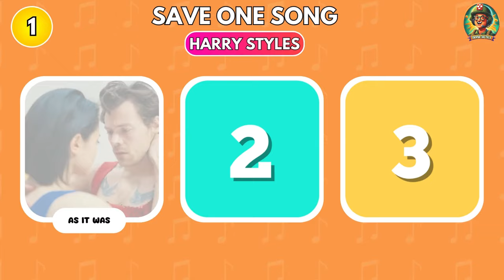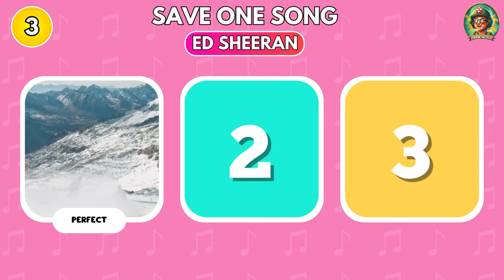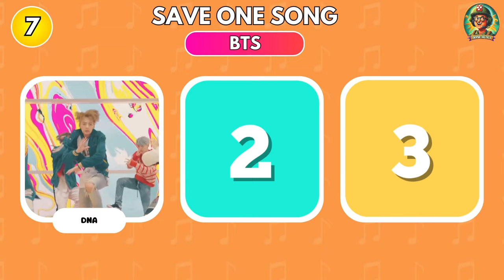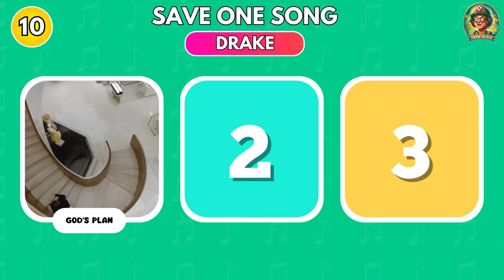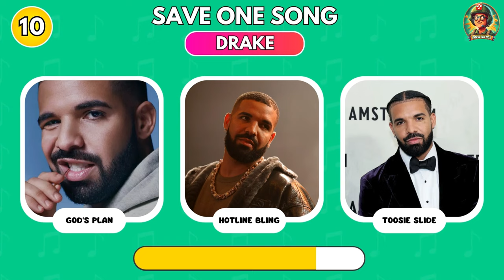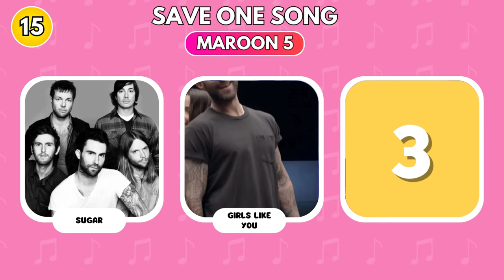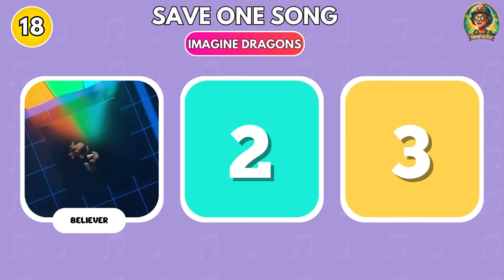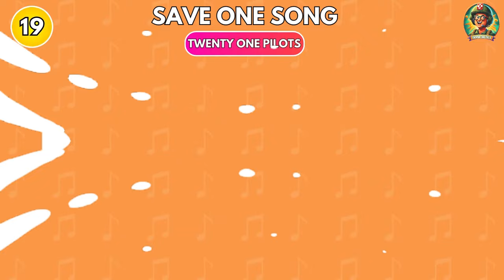SAVE ONE SONG 🎵 | Iconic Singers and Hits 👑 | Pick Your Favorite Tune 🔊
📍 In this challenge, you will face the ultimate test of music preference as you choose one of the 3 songs from each singer. Will you be able to do it? 🎵🤔 It’s tougher than it sounds, but we know you’re up for the challenge. You’ll have just 4 seconds to make your decision and choose your favorite song! ⏱️

You could be featured in our next video, so share your thoughts and let us know how you did! ⬇️⬇️

Your LIKE and support mean the world to us! 👍